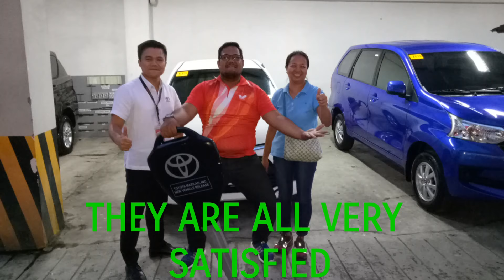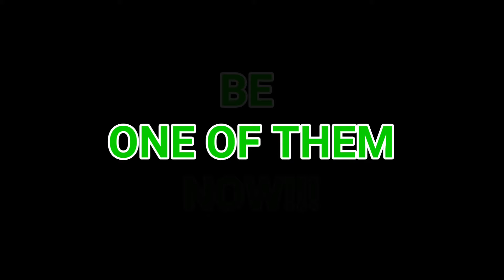WOULD YOU LIKE TO BE ONE OF THEM?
Be one of them!!!
They are really Very Satisfied clients of mine.
If you are wondering why?
That's what you have to find out.

Marketing Professional at TOYOTA MARILAO BULACAN.

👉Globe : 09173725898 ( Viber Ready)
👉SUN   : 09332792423